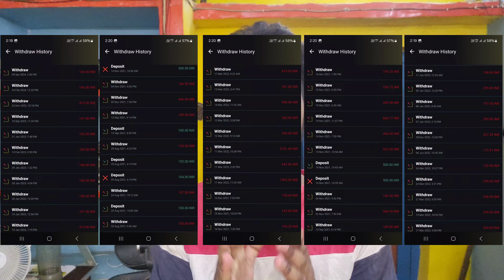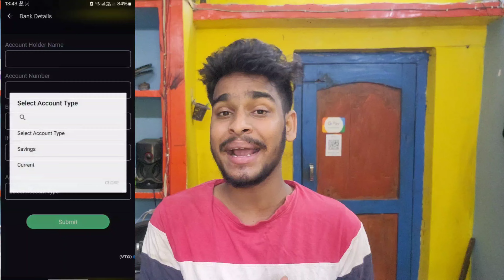2024 BIGGEST LOOT GET ₹400+₹200 IN BANK | SUN CRYPTO UNLIMITED REFER TRICK | NEW EARNING APP TODAY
2024 BIGGEST LOOT GET ₹400+₹200 IN BANK | SUN CRYPTO UNLIMITED REFER TRICK | NEW EARNING APP TODAY